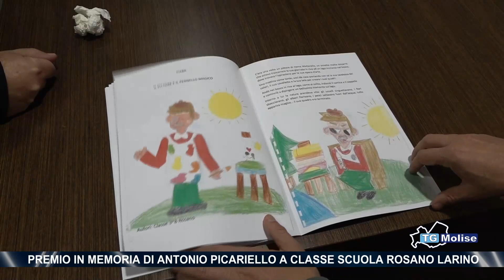Premio in memoria di Antonio Picariello a classe scuola Rosano Larino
All'attuale classe quarta A della scuola "Rosano" di Larino il premio in memoria del critico d'arte Antonio Picariello. Un concorso sulla fiaba e promosso dalla sezione locale dell'Auser.